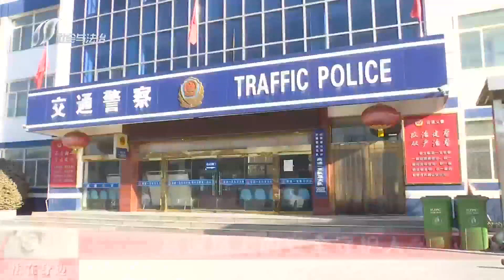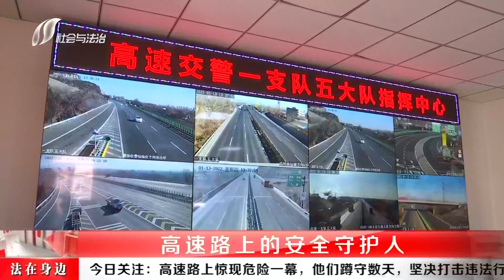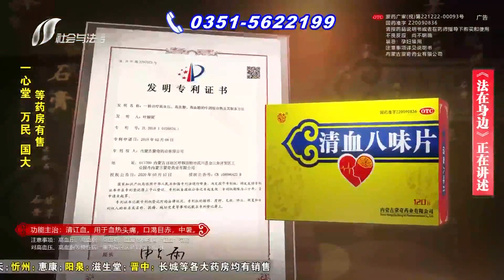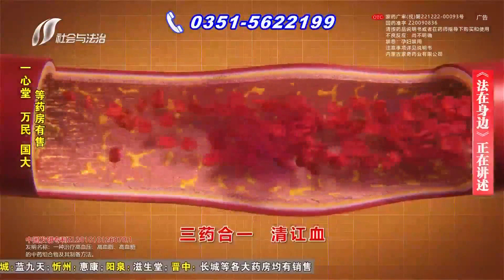法在身边 20220118 期：高速路上的安全守护人